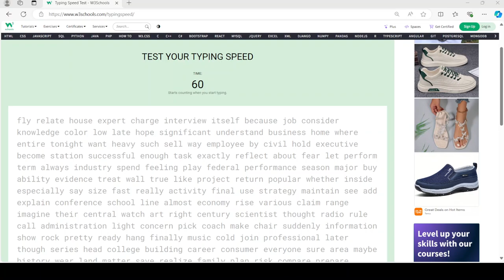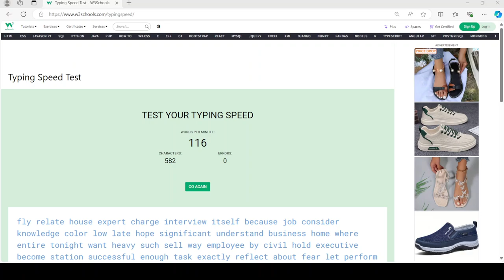116 words per minute, no mistakes for 44 seconds.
I didn't make a single mistake for 44 seconds in this run!